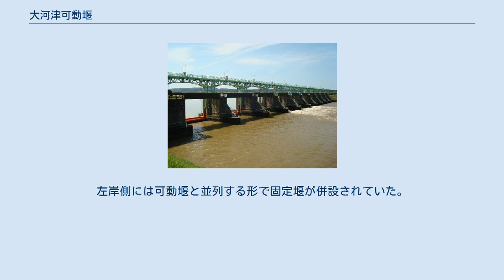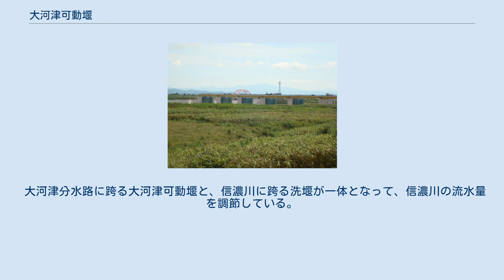大河津可動堰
大河津可動堰付近の空中写真。
信濃川の水流は画像下方より上方（大河津分水路）、右上方（信濃川本流）へそれぞれ流れる。
分岐部から右上方へ流れるのが信濃川の本流。
分岐部から上方へ流れる川幅の広い方が大河津分水路である。
1975年撮影の3枚を合成作成。
 大河津可動堰（おおこうづかどうせき）は、新潟県燕市を流れる一級河川・大河津分水の堰（可動堰）である。
国土交通省が維持および管理を行う国土交通省直轄ダムに指定されており、管理業務は同省北陸地方整備局信濃川河川事務所が行っている。
 2011年（平成23年）11月23日に供用を開始した現在の可動堰は、径間長44.45メートル (m)（純径間37.95 m）の6径間から構成されており、全堰長は293.1 m（魚道含む）、橋脚の幅は4.0 m、ゲート（水門）の形式はラジアルゲートである。
堰の上部には管理橋が併設されているが、通常時は関係者以外は許可なく立ち入りできない。
 供用を終了した旧可動堰は、径間長18.0 m（純径間長14.5 m）の10径間から構成されており、全堰長は180 m、橋脚の幅は3.5 m、ゲート（水門）の形式は引上げ式ゲート（ストーニーゲート）を採用している。
堰の上部には管理橋が併設されていた。
左岸側には可動堰と並列する形で固定堰が併設されていた。
 旧可動堰直下流の右岸側は高水敷（河川敷）が無く、洪水時には右岸堤防に直接洪水が当たる水衝部となっており、水当たりが集中していた。
また小千谷地点より下流区間では流水能力が最も小さくなるなど、運用上の問題点があった。
さらに供用開始から約80年を経過し、著しく老朽化が進んだため、特定構造物改築事業として旧可動堰から約400 m下流に於いて2003年（平成15年）から現可動堰の建設が始まり、2011年（平成23年）に完成、同年11月23日に通水式を行い供用を開始した。
現可動堰は、旧可動堰と比較して流水能力が最大で毎秒約600立方メートル (m3)上昇した。
 大河津分水路に跨る大河津可動堰と、信濃川に跨る洗堰が一体となって、信濃川の流水量を調節している。